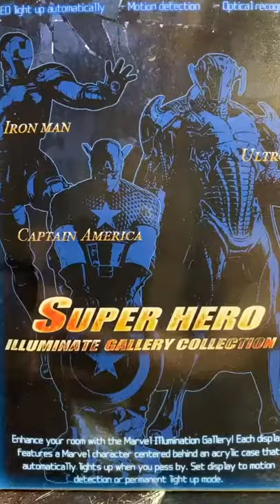Captain America ECG Display Box